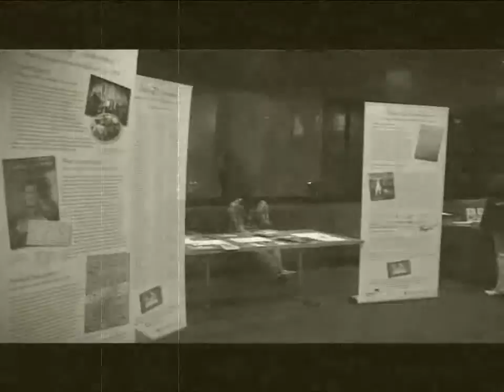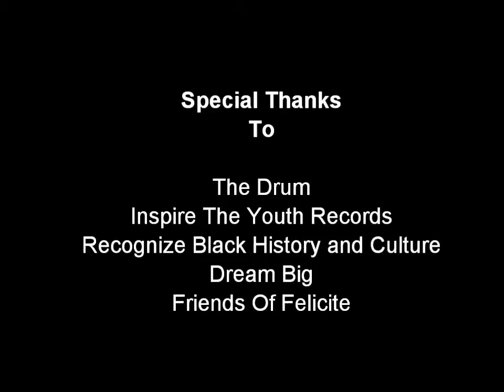MLK Day Event, At The Drum Birmingham UK TEASER TWO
To mark Martin Luther King Jr Day in 2011,an event in celebration of MLK's legacy was held in Birmingham, UK 15th Jan.
Artists in music and speakers of history from MLK to British History, Haitian History (to also remember the tragedy year previous around these days of the eathquake) also poets and dance groups perform in what was a truly eventful night, this is a teaser of the event with the full version soon to be released in the next few weeks.

Hope you enjoy the teaser, please leave feedback :)